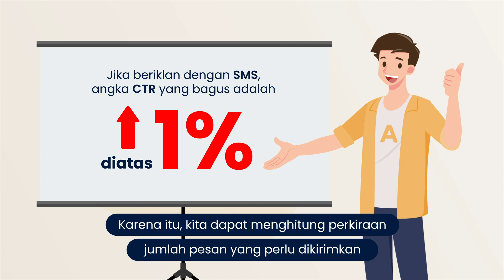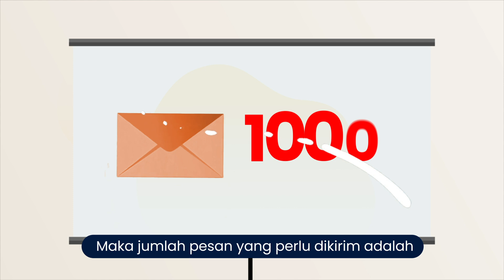MyAds Quick Tips 09-Merencanakan Jumlah & Frekuensi Pengiriman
Hai MyAdspreneur!

Tahu gak sih, kalau kamu mengirimkan pesan promosi terus menerus dengan frekuensi yang kelewat sering kepada pelanggan, pesan kamu tuh gak akan direspon loh. Iya gimana, kamu jadi sama kayak pacar yang posesif, yang suka banyak tanya ini-itu dan khawatiran sih. Nah, biar pesan kamu direspon oleh target pasar, kamu harus tahu dong frekuensi pengiriman pesan yang baik kayak gimana. Kamu harus bisa merencanakan seberapa banyak sih pesan yang harus dikirim. Coba dicek lagi deh jumlah pesan yang kamu kirimkan ke target pasar kamu tuh jangan-jangan terlalu sedikit, mungkin sekitar 100 pesan saja. Kalau iya, jumlah tersebut jelas masih kurang karena memang ada rumusnya untuk mendapatkan respon pelanggan yang kamu inginkan. Itu semua bisa kamu dapatkan dengan menonton Video MyAds Quick Tips ke-8 tentang Merencanakan Jumlah dan Frekuensi Pengiriman.

Jangan lupa juga dengan video MyAds Quick Tips yang sebelumnya. Kalau kamu bisa mengirimkan pesan dengan jumlah dan frekuensi yang tepat, di waktu yang tepat dan dengan durasi yang baik, pesan kamu akan jadi lebih efektif dan hubungan kamu dengan pelanggan bisa jadi lebih manis.